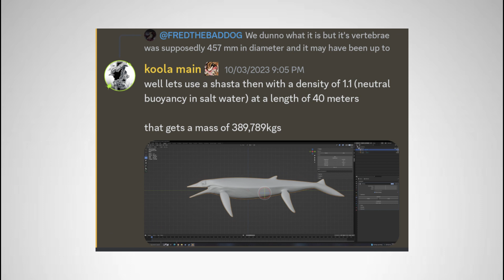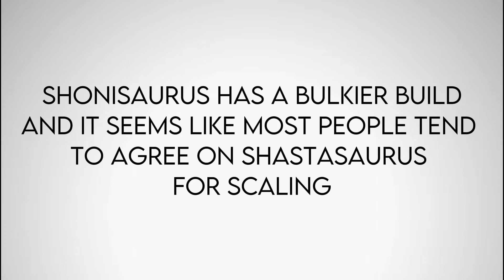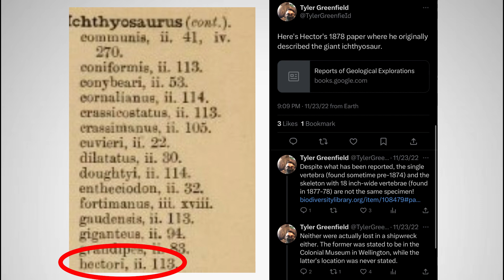The Titan that Dwarfed the Blue whale? Hector's Ichthyosaur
Vividen's discord server
Sorry if the video has errors

0:00 - Intro
0:10 - Description and Size
1:28-Bite force estimate
2:00 History
2:27 Size Comparisons
2:59 Outro